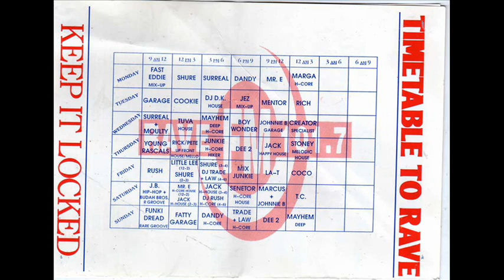DJ Mayhem - Rave FM - 1992 - Nottingham #43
DJ Mayhem
Rave FM 101.7
1992
Nottingham